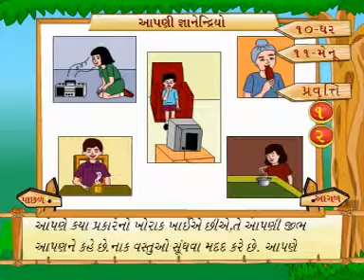Human Being (Our Senses) Gujarati